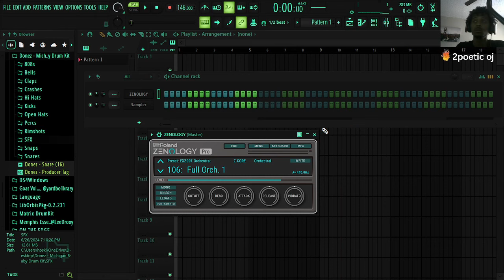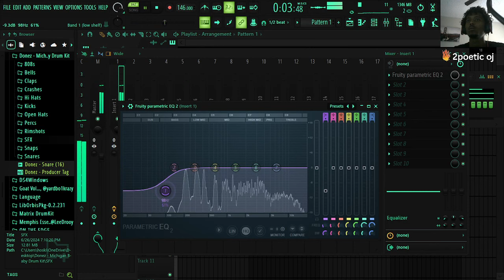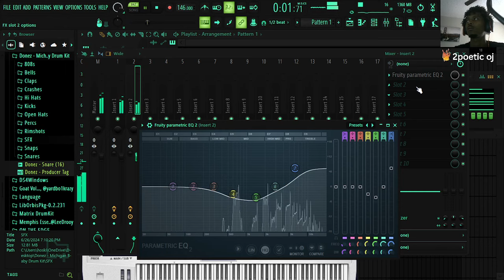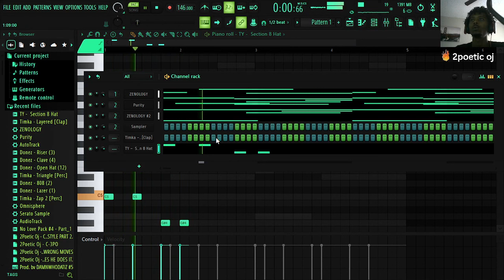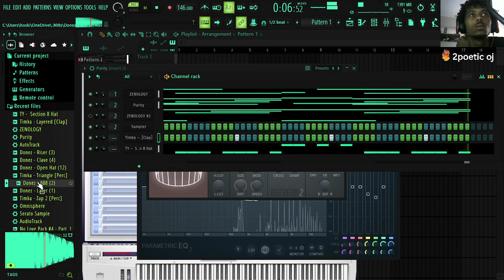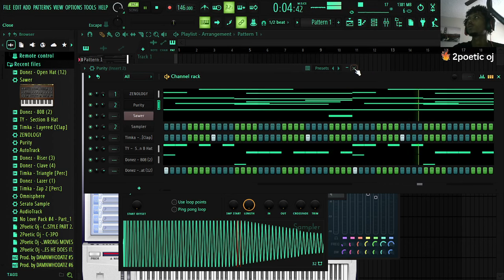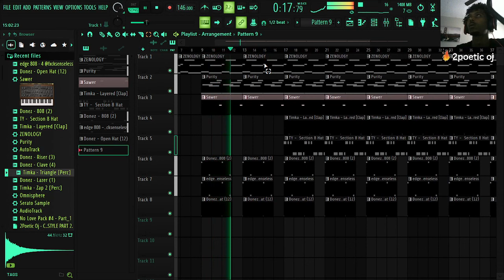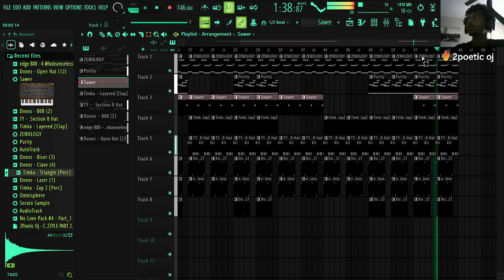making a BNYX + YEAT typa beat on FL Studio...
SKIP TO 9:39 To see when i finally finish the beat and lay out the tracks

how to make a yeat type beat on fl studio